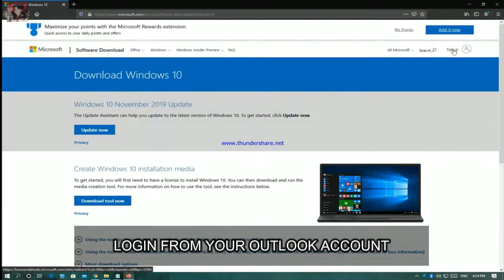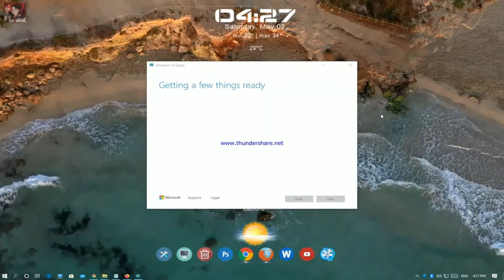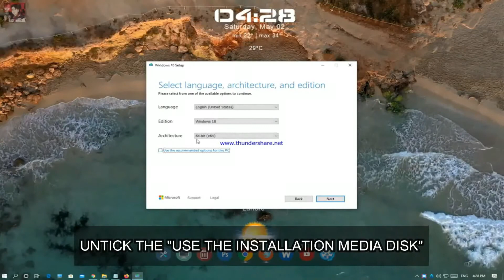how to download the latest windows 10 version